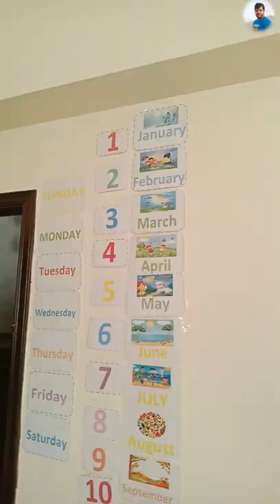Pre classroom decor ideas/DIY Nursery classroom decor ideas/Learning ideas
Welcome to M.Nadeem Aslam Vlog 🥀
pre classroom decoration ideas beautiful nursery classroom decoration ideas ... amazing paper work..different learning ideas how to set learning corner in classroom.. alphabet ideas